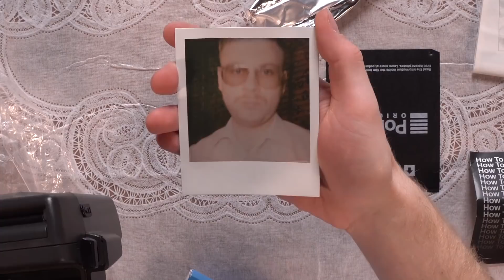Обзор POLAROID 636 Close Up | "Новые открытия" (#1)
Встречайте телепередачу от Папы Техника – "Новые открытия": подробный обзор "современных" гаджетов с техническим разбором их функций.

Открывайте новое вместе с Папой Техником!